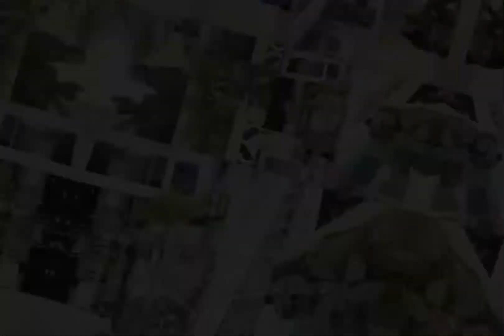MALAY WEDDING | MAZLEN & HASRUL | 29 OGOS 2020 | NIA BRIDAL HOUSE